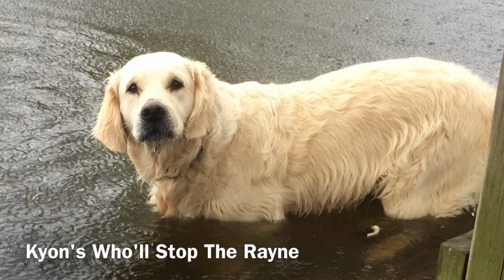032716 Rani Easter Fishing in the Rain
Rani is a golden retriever famous for catching fish. She insisted on fishing in the rain after church on Easter.